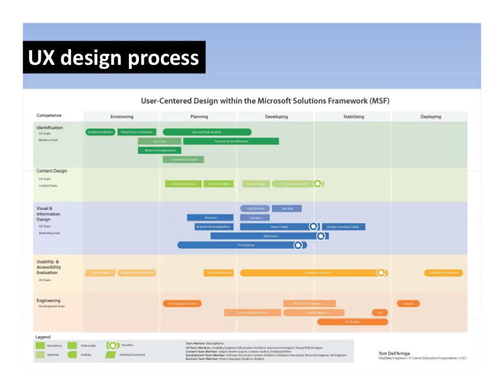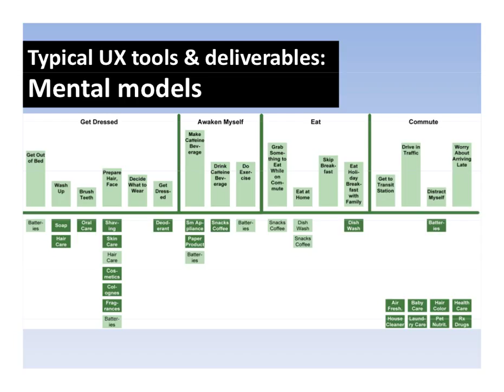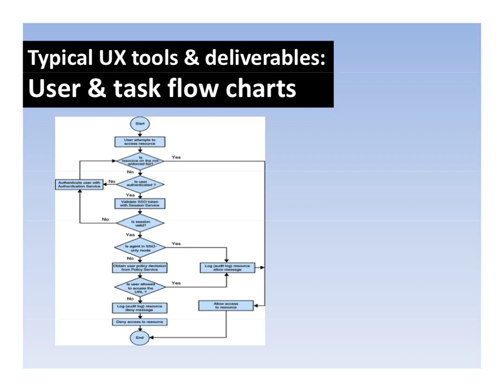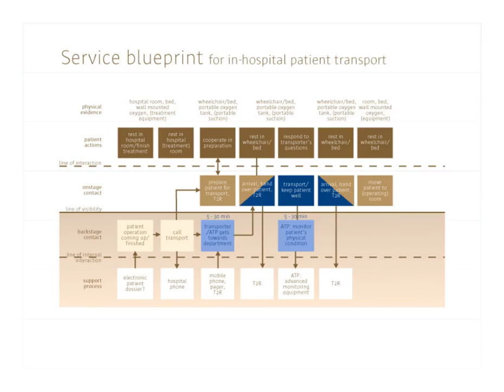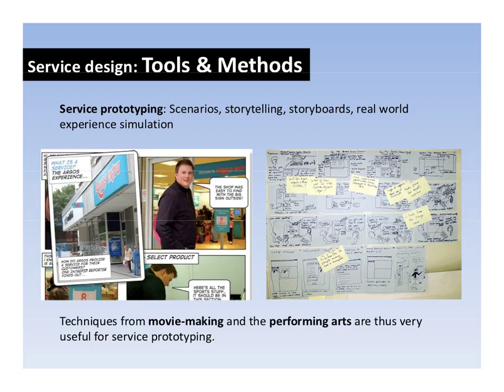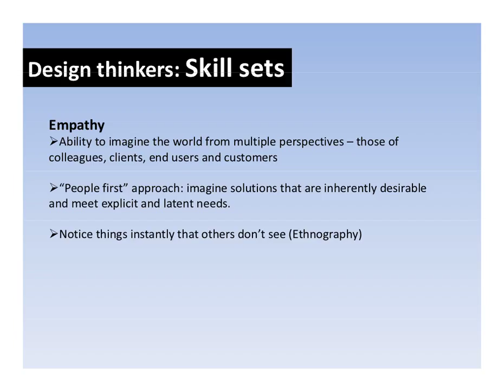UX design, service design and design thinking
What is UX design, service design &amp; design thinking ? How are they related ?